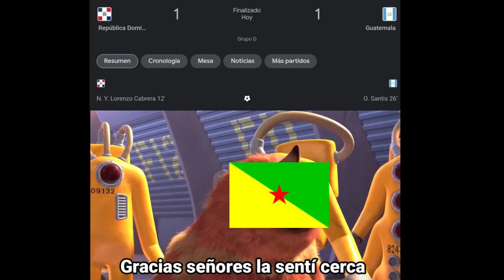Guatemala 1 - 1 Republica Dominicana|MEMES| LIGA DE NACIONES DE LA CONCACAF 2022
Nos vemos en nuestro estadio mucha, animo todavia se puede!!!